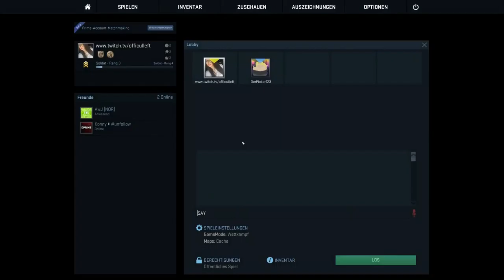Richtungsänderung | CHALLENGE IT #02